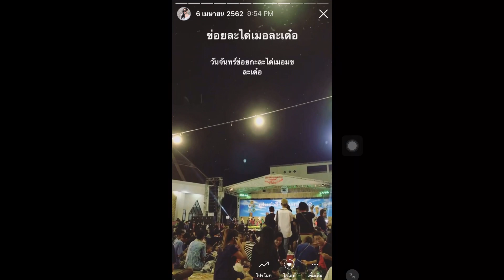สีนุ่นพาพี่ DJ Poom (คนหัวครัว) ไปรู้จักกับตำนานสาวภูไท(คนภูไทกระป๋อง) [สีนุ่น Channel]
ฝากกดติดตามช่อง สีนุ่น Channel ด้วยนะคะ หากผิดพลาดประการใดขออภัยด้วยนะคะ เพราะตัดต่อเองถ่ายเองค่ะ พอดีพึ่งมือใหม่หัดทำค่ะ ถ้าคลิปหน้าอยากให้สีนุ่น ทำอะไร คอมเม้นแนะนำกันมาได้เลยนะคะ

ติดตามสีนุ่นและมาพูดคุยกันได้ที่

สีนุ่นพาพี่ DJ ภูมิ ไปรู้จักกับตำนานสาวภูไท(คนภูไทกระป๋อง) [สีนุ่น Channel]